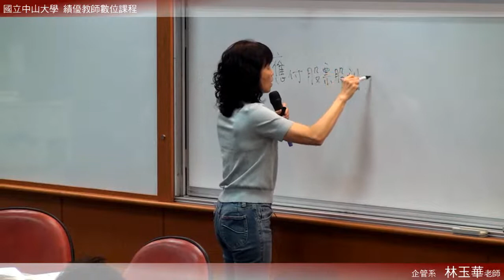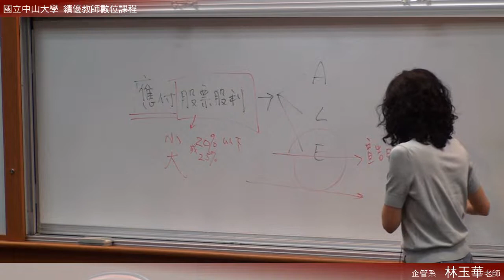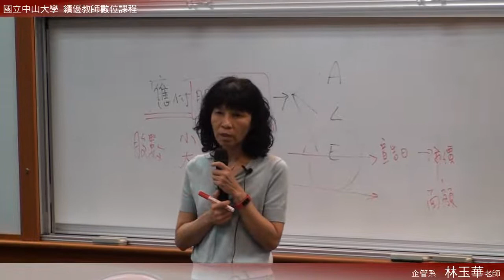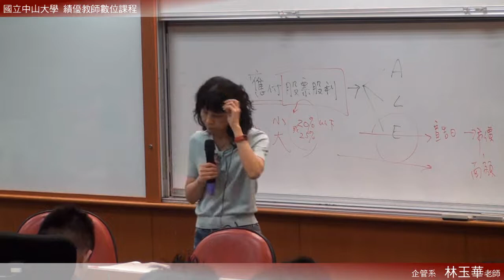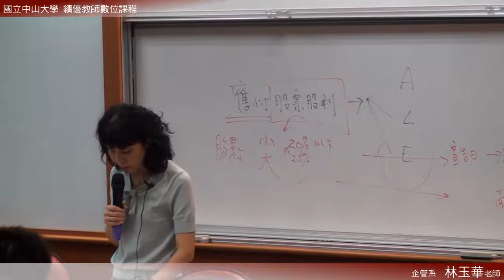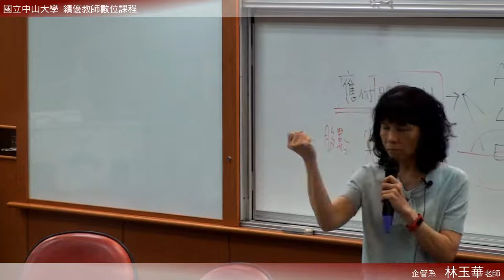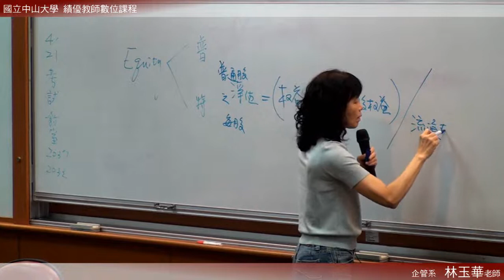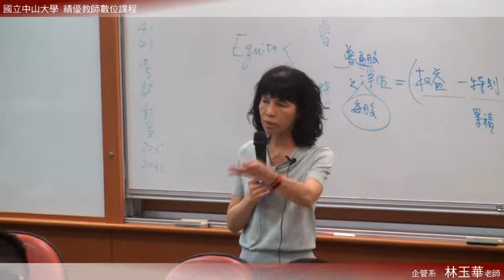中級會計學（二）103 2015 0414 3